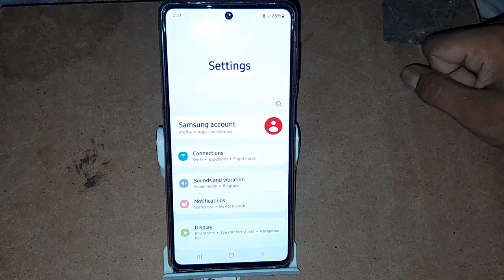how to set floating notification off in Samsung Galaxy m52 5G